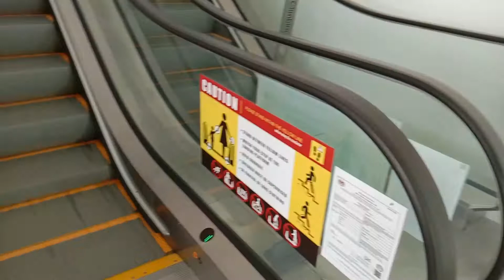4 Lincoln Escalators at Utropolis Batu Kawan, Penang, Malaysia. (Zone A)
These escalators are smaller compared to the other escalators inside this building. These escalators are located at the end of the left hand side of the building.

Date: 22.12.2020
Device: VIVO Y15

Brand: Lincoln
Serviced Floors: G-1, 1-2, 2-1, 1-G.
Elevator Rating:  8/10